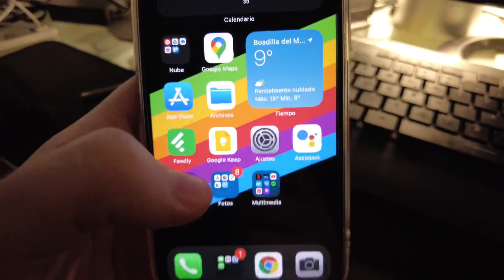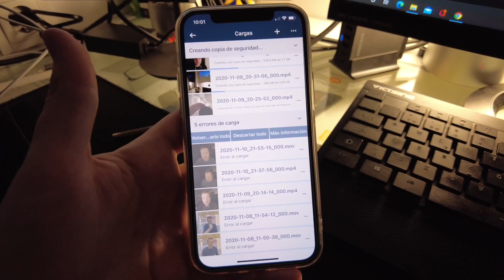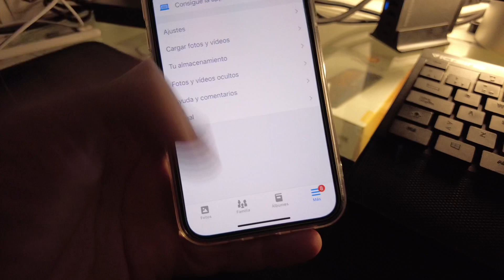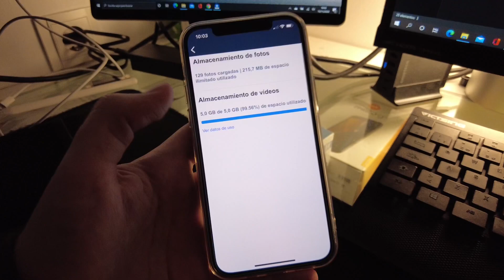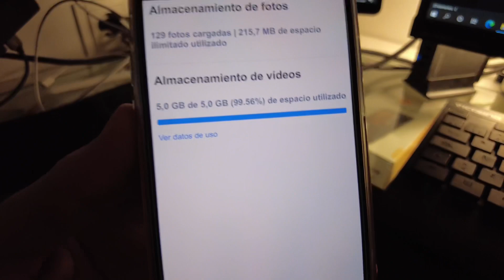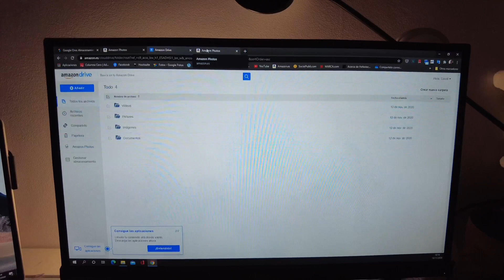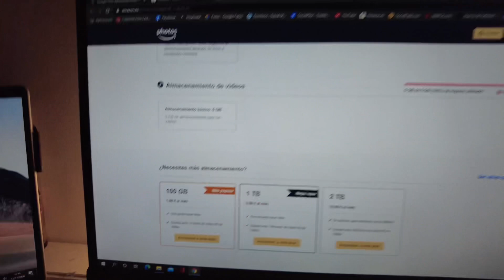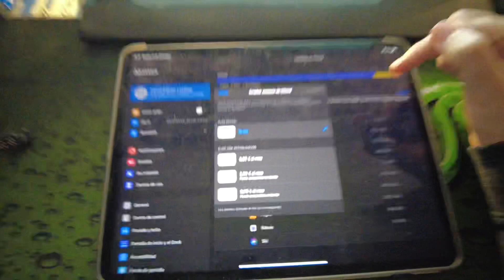Amazon Fotos ¿Alternativa real a Google Fotos? 🤔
En este vídeo quiero enseñarte Amazon Fotos y sus limitaciones de cara a ser el sustituto de Google Fotos cuando este pase a ser de pago en julio de 2021.